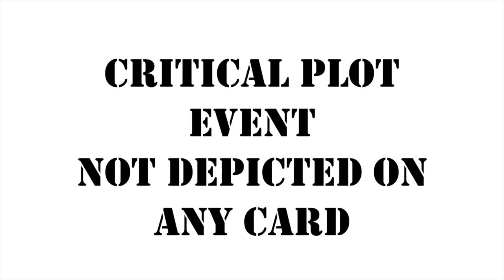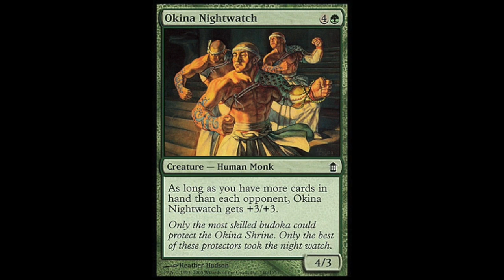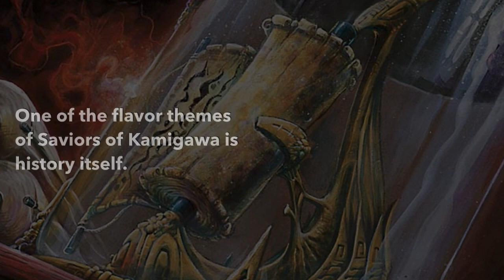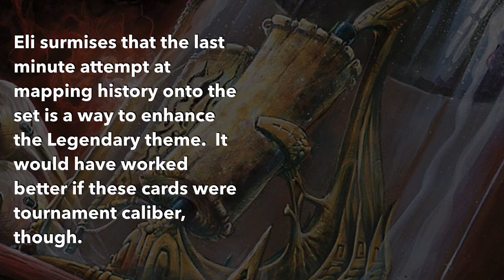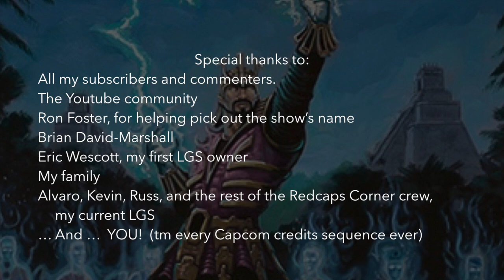Ancestral Recall #44: Saviors of Kamigawa retrospective, pt 1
In this video, Eli examines the story, mechanics, and cycles of Saviors of Kamigawa, the 2005 conclusion to Kamigawa block. Was wisdom a solid mechanic?  What about Channel?  What was the big idea about Saviors of Kamigawa, anyway?  Watch, and find out.